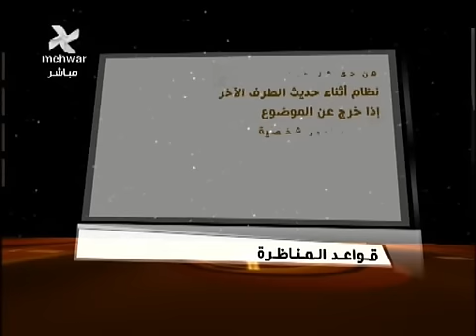مناظرة أحمد مرتضى منصور في برنامج 90 دقيقة